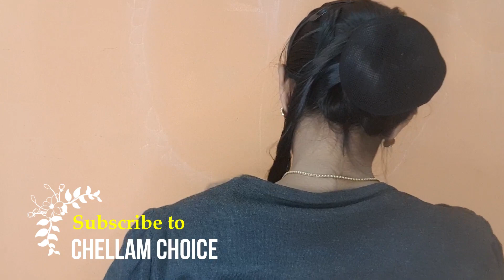Easy to do bun / one bun for all at chellam choice